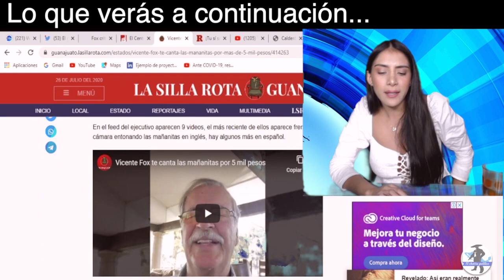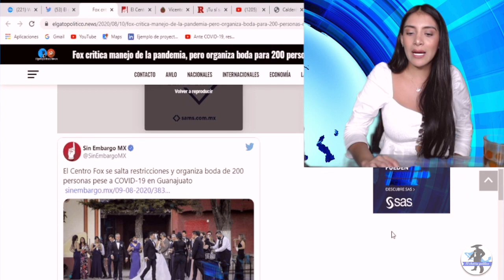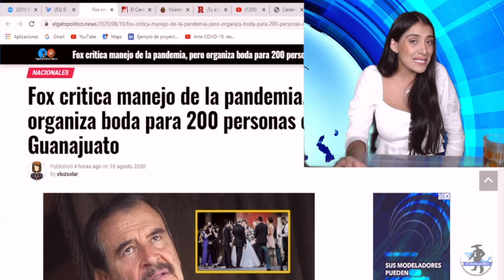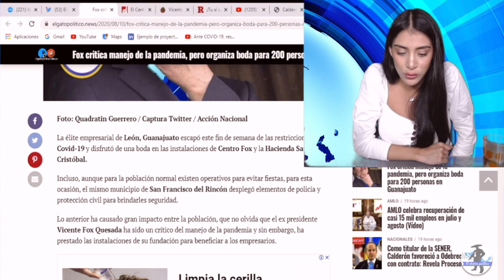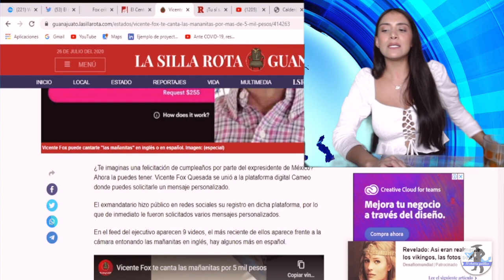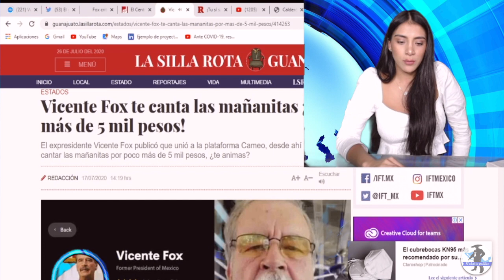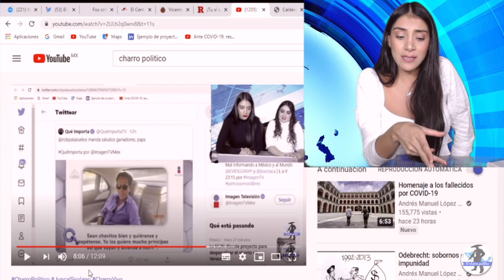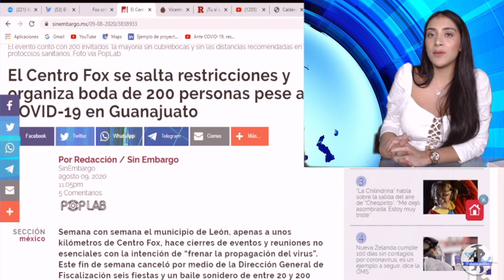TRAS DECLARACIONES DEl M@arro y FIESTA CHACAS,GOBER DE GUANAJUATO LES PONE ESCOLTAS ¡Palazuelos tmb!